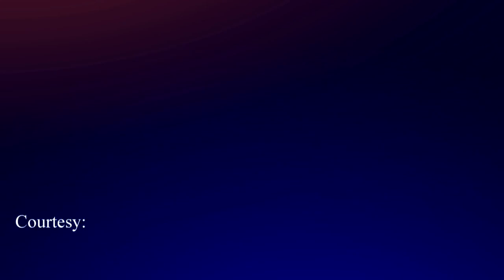Behind the Scenes of Discovery Channel's Shark Week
The Insider's Louis Aguirre dives deep into Tahiti's shark infested waters with 'Shark After Dark' host Eli Roth.